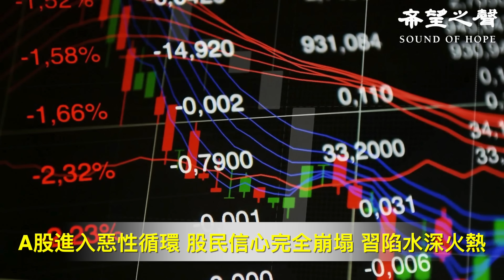A股進入惡性循環 股民信心完全崩塌 習陷水深火熱； A股暴跌 印度使館微博成股民「叛亂份子」新戰場 【今日新聞】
兩岸新聞：
A股進入惡性循環 股民信心完全崩塌 習陷水深火熱
 A股暴跌 印度使館微博成股民「叛亂份子」新戰場
唐靖遠談中國怎樣走出「垃圾時間」

國際新聞：
俄裝甲縱隊被殲滅 G7擬用俄資產助烏重建
「反活摘器官醫生組織」獲諾貝爾獎提名